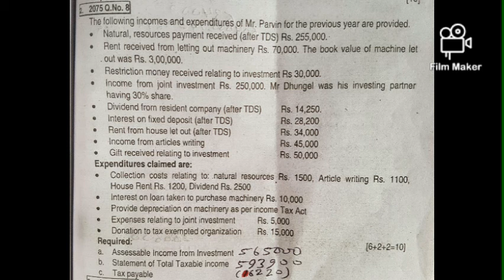income from investment bbs 3rd year | taxation bbs 3rd year | taxation and auditing | part 2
Yo video baata tapaaile income from investment ko numerical problems solve garna saknuhunexa. I hope yo video le tapaaiko laagi dherai helpful hunexa.
Yadi kehi sodhna chaahanuhunnxa bhane comment garnuhola or malai social media maa follow garna saknuhunexa jasko link tala dieyako xa ma tapaaiko reply awashya dine prayaas garnexu.

saathiharu tapaai yas channel maa bibhinna kisimkaa video herna paaunuhunexa jasto ki bibhinna class ko tuition,  motivational kuraaharu, interesting places, geet sangit lagaayat anya kisimakaa jiwan upayogi video herna paaunuhunexa.